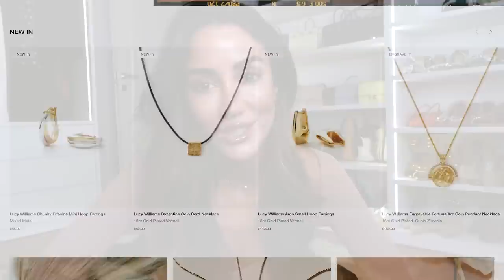Few days at home, Beauty Treatments, events and Filippo’s surprise | Tamara Kalinic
In This Video: I show you my new beauty finds as well as the highly-anticipated Missoma x Lucy Williams reimagined pieces. I also filmed Hermes FW 23 accessories presentation and tried to find out from Filippo more information about the surprise getaway.  This video contains integrated partnership with Missoma.

Love,
Tamara xo